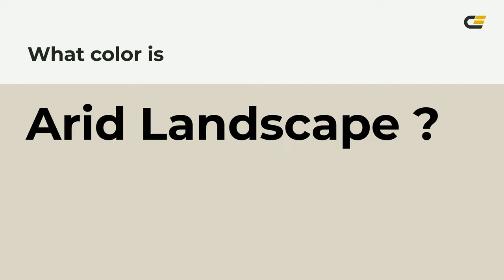Arid Landscape color dcd6c6 hex color - Yellow color - Cool color dcd6c6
What color is Arid Landscape ? dcd6c6 hex color - Yellow color - Cool color dcd6c6

Hex dcd6c6 Color Code is also known as Arid Landscape color.

Hex dcd6c6 Color code in RGB color code model is created after adding 86.27% red color, 83.92% green color and 77.65% blue color.
Hex dcd6c6 Color code in CMYK color (process color) code model is generated after subtraction of 0% cyan, 2% magenta, 10% yellow and 13% black.